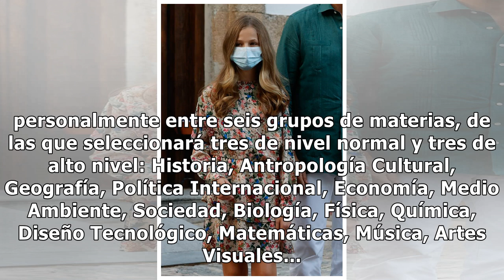El nuevo colegio de la princesa Leonor busca profesores a la altura: sueldo, claúsulas, requisi...